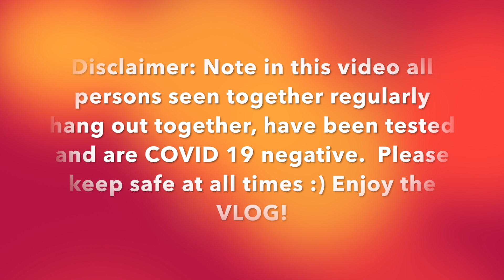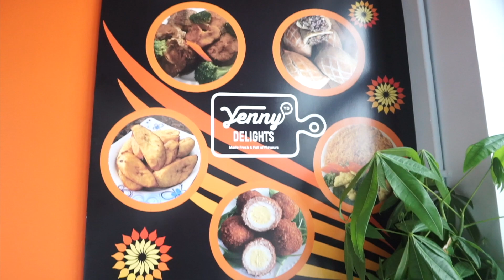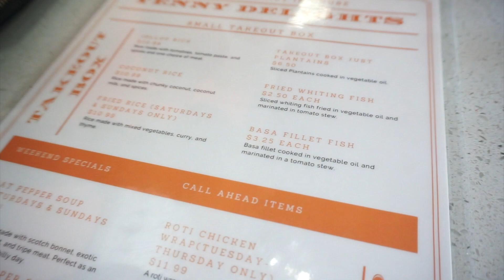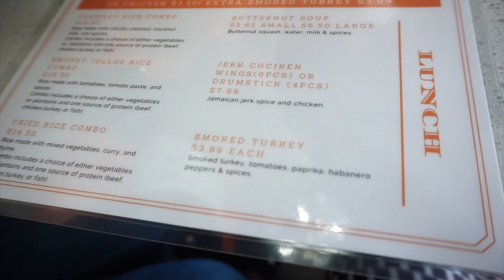VLOG: COME WITH ME TO A NEW RESTAURANT IN CALGARY | REVIEW OF RESTAURANT WITH MY SISTER | ESESTAYZIA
Hey darlings! Hope everyone is keeping safe! We finally stepped out to try out a new restaurant in Calgary. Come with us and enjoy the honest review afterwards! Video is filled with laughter so enjoy the vlog.

PS: Everyone in this video was tested just before outing and everyone in video is covid 19 negative! People here too are mostly family/friends. Remember to keep safe all! Xx